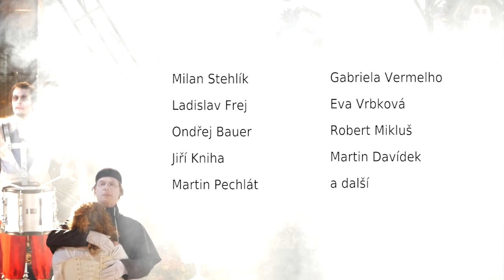Dokonalé štěstí aneb 1789 - trailer k inscenaci Vladimíra Morávka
Inscenace, na jejímž počátku stál průlomový text francouzské režisérky Ariane Mnouchkinové z roku 1970, nás vede ke grandiózní koláži plné kejklířů, zpěvů, bubenických čísel a fantastických hereckých výkonů. Kolik je revolucí a která je ta nejdůležitější? Bylo jich mraky – a proto vzniká tahle „anatomie revoluce“ – kaleidoskop možného i nemožného, a to vše na jevišti historické budovy Národního divadla.